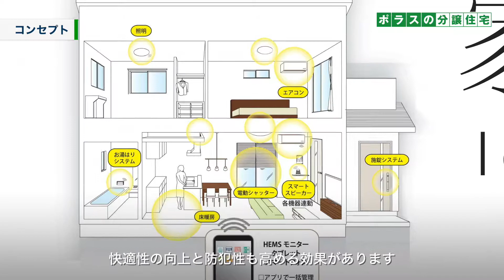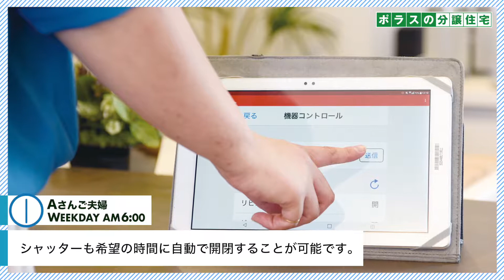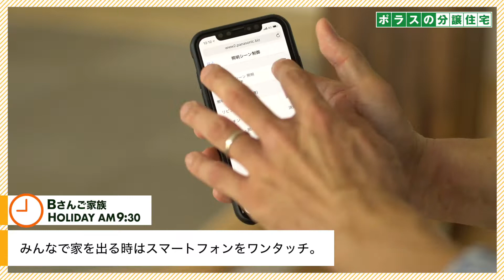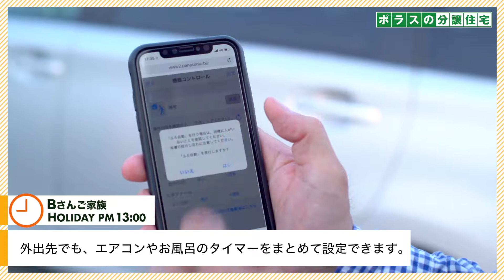【販売終了】ポラスの中央住宅が手がけた新築分譲住宅「アドバンスドプレイス船橋・北習志野」コンセプト動画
ポラスグループの中央住宅が手がけた新築住宅動画です！

施工例として掲載しています！

様々な新築住宅を手がけるポラスグループ中央住宅の物件ページに是非お越しください！